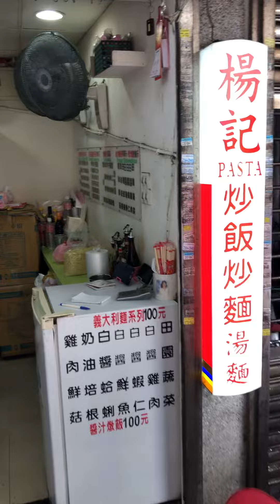楊記 Pasta 炒飯炒麵 看少年ㄟ展功夫